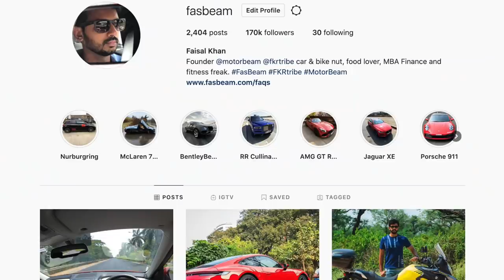6 Reasons Why Everyone Buys Maruti Cars In India!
I tell you 6 reasons why Maruti Suzuki is so popular in India, selling every second car in the country.

Follow FasBeam On